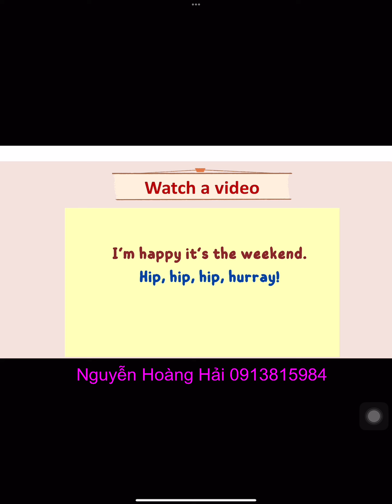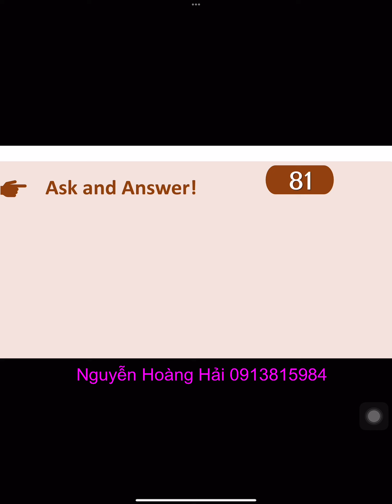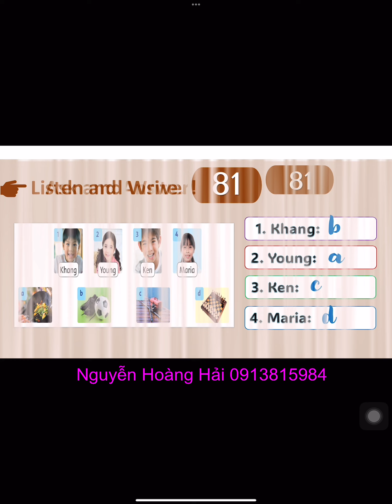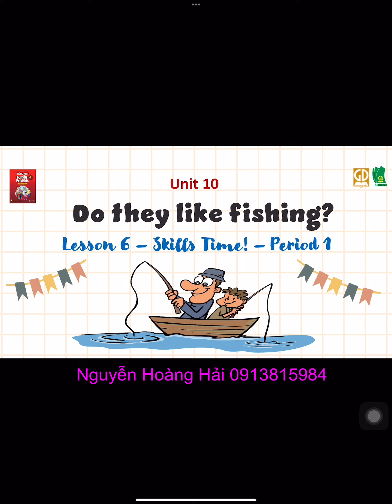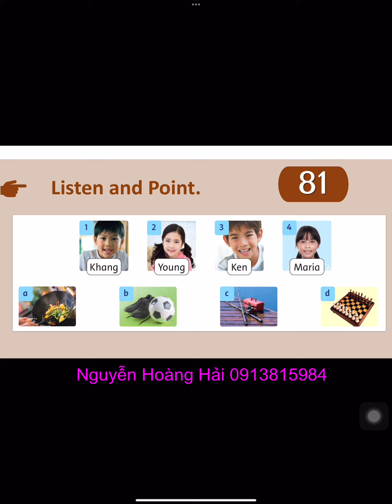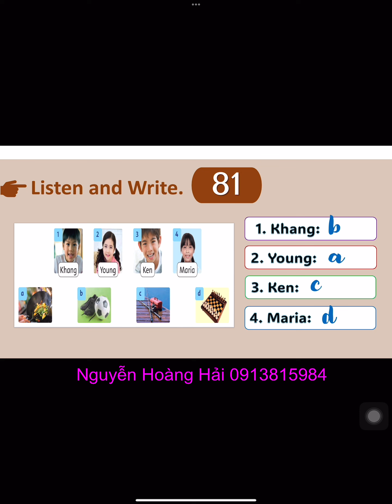4 U10 L6 1 FAMILY AND FRIENDS NATIONAL EDITION GRADE 4 UNIT 10 LESSON 6 1